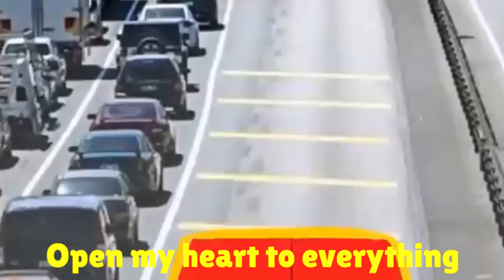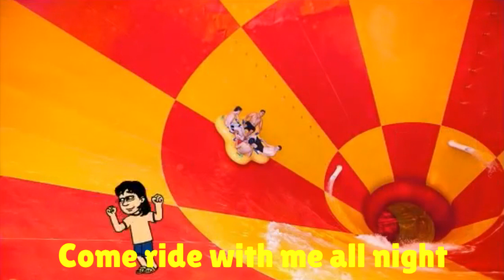Cruise Control GAMV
GoAnimate Music Videos are back with a third round!

In order to accommodate the release of Jimmygak's Eddy Misbehaves at Camp GoVille (the final ever misbehaving video), I have put together 4 music videos which contain songs from the film itself. First up, we have the first song that was played in the film called "Cruise Control" by Big Time Rush!

LYRICS:

I just wanna get in the car and drive away
That's all I wanna do
Doesn't matter where we go
As long as it's me and you

Come ride with me all night
Wherever you wanna go
Into the moonlight
Drive to the end of the road
Keep going to the sunrise
Put the car in cruise control
Cruise control, cruise control

Everyday it's always the same
Gotta get away out of this game
I'm so sick of this same town
This same place and these same faces

So you came and you open my heart to
Everything I never thought I do and
Everyway and all because of you
I gotta get away, get away, get away, get away, get away
And never come back, no

Into the moonlight
Anywhere you wanna go (go, go, go)

Everyday like déjà vu
I think a trip it's overdue
I'm so done what they say,
what they do, it's just me and you

Anywhere you wanna go
So come ride

Jimmygak
Eddy
WigglesWorld 2000
Marjke Jasmine
Me
ABCforKidsComedian 1998
Winnie the Pooh
Piglet
Eeyore
Tigger
Anthony
Greg
Murray
Jeff
Donkey
Squidward
Leonardo
Carlos
James
Kendall
Logan
Robin
Rigby
Mordecai
Pops
Raven
Morgan
Powerjohn25 UTTP
Go Go Tomago
Wasabi
Baymax
Honey Lemon
Hiro Hamada
Fred (BH6)
Scrappy-Doo
Scooby-Doo
Shaggy
Amy
Lulu
Donatello
Raphael
Michelangelo
Sulley
Mike
Shrek
Mr. Incredible
Frozone
Beast Boy
Cyborg
Starfire
Daffy Duck
Lola Bunny
Bugs Bunny
Twilight Sparkle (Sci-Twi)
Fluttershy
Pinkie Pie
Rarity
Rainbow Dash
Applejack
Sunset Shimmer
Spike
Woody
Buzz Lightyear
Hamm
Rex
B1
B2
Captain Feathersword
Lightning McQueen
Dorothy
Anthony (Go!Anifriends)
Lindsey
SpongeBob
Patrick
Bear
Chats
Kellie
Sandy
Brum
Tweety Bird
Sylvester
Johnny Bravo
Thomas
Finn
Jake
Fred (SD)
Daphne
Velma
Percy

I'm sorry YouTube, but I have to swear to keep my comments so fuck bitch cunt shit.